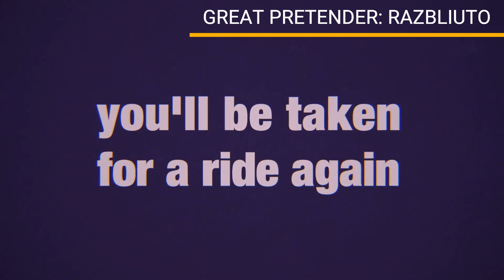GREAT PRETENDER RAZBLIUTO 2024